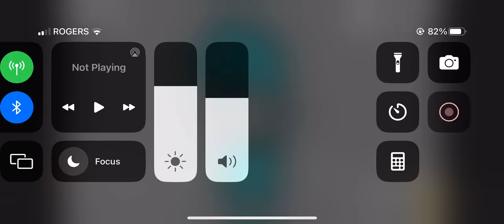Namer lurr (1-5)